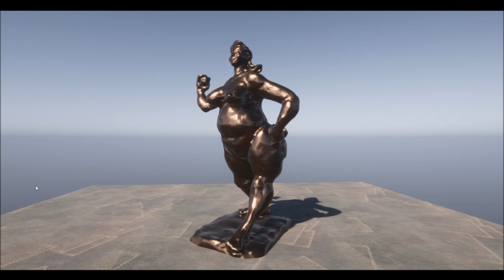aphrodite af Fionia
skulptur præsentation af Frank Fenriz, lavet i Virtuel Realitty af Denni Pedersen
fra Artifact på den Fynske spilfabrik i Årslev